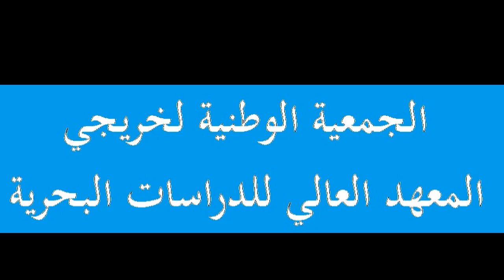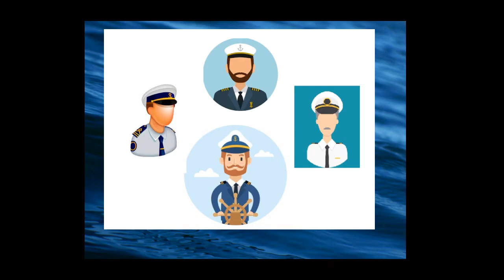شكرا لرجال البحر في وقت الكورونا والكوارث كما في الأيام العادية يحملون لنا الغذاء والدواء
العالم يحارب كورونا
وظهرت على خط المواجهة، فئات من المجتمع لم نكن نعطيها القيمة التي تستحق
الأطقم الطبية
عمال وأطر الصحة
هؤلاء يحاربون تفشي المرض،  يعالجون، وينقذون ما يستطيعون من الأرواح
وإلى جانبهم باحثون في المختبرات يسابقون الزمن كي يجدوا العلاج واللقاح لهذا الداء
وخارج المصحات والمختبرات تقف طواقم أخرى من رجال الأمن والسلطة المحلية والوقاية المدنية، ينظمون الناس، ويعقمون الأماكن العامة ويحرصون على تطبيق الحجر الصحي وحالة الطوارئ.
أدرك المجتمع قيمة هؤلاء ويرد لهم الجميل، امتنانا وشكرا وتقديرا، يلقي إليهم الورود ويرسل لهم السلام .
لكن هناك فئة من المهنيين لا يشيد بهم إلا القليلون
ربما لأن المجتمع لا يدرك الدور الحيوي الذي تؤديه، من أجل تزويدنا بكل ما نحتاج إليه.
فئة رجال البحر
ربابنة وضباط، مهندسون، بحارة، ورجال الخدمة على متن السفن
هؤلاء الذين يسهرون على تزويدنا ب90 بالمائة من إجمال ما نستهلكه.
يتواجدون في الواجهة، يحاربون على جبهة أخرى...
لا يحاربون المرض،  بل يحاربون من أجل إيصال الغذاء، والدواء، وكل المواد اللازمة لتستمر حياتنا بشكل طبيعي.
تحية لرجال البحر
الطواقم التي تقود السفن عبر بحار العالم
وضباط الموانئ الذين يشرفون على رسوها الآمن بالموانئ
والربابنة المرشدون الذين يكونون أول المستقبلين لهذه السفن عند وصولها، وآخر المودعين لها عند مغادرتها
شكرا لكم
لأنكم تحملون لنا الحياة
في الأوقات العادية
كما في زمن الوباء وأيام الكوارث
شكرا.